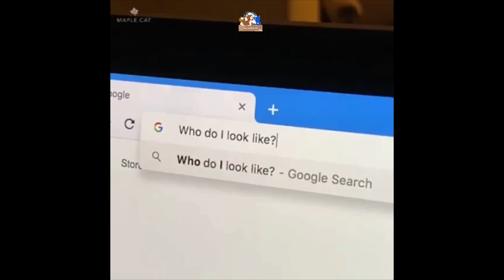😹😻Try Not To Laugh Watching Funny cats Compilation | Funniest cats 😹 😻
1️⃣- Cat Spraying No More - Brand New With A 16.2% Conversion Rate!